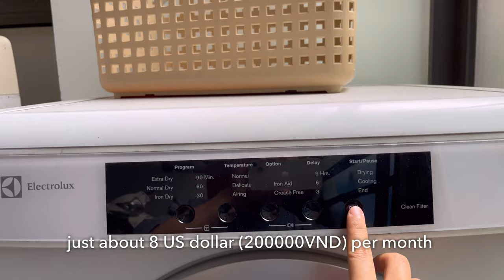A weekend in summer 2024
Hi there

Join me for a refreshing weekend filled with both productivity and relaxation! 🧹 Start with a satisfying house clean-up, including fresh sheets and cozy pillows. Then, come along for a peaceful 2-day, 1-night escape to the countryside, where we enjoy a BBQ under the open sky

Timestamps:
0:00 Intro
Saturday
00:23 Making breakfast
01:30 Eating breakfast
02:05 Cleaning eating table and washing dishes
04:52 Clean the floor
06:53 Take out bed linens and pillowcases to wash
07:50 Move Move Move
Sunday
08:01 Fresh Air 🥰
09:58 BBQ party
11:45 back home, simple dinner, watching K Drama

Production
Cam: iPhone 13
Editing software: VLLO
Ipad: Ipad air 2024